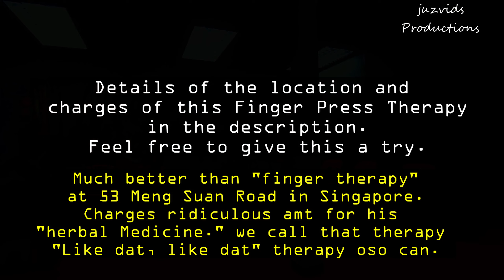Finger Press therapy 16 Oct 2022 - Stroke Treatment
Thank you!! Finger Press therapy 16 Oct  2022 - Stroke Treatment

This was the second session for the stroke survivor.
 6 years and still having muscle tightness.
Tried many places who promised miracles but all are not effective and just siphoning money.

Some examples are JNI Spa at Pasar Borong Pandan. The TCM inflicted so much pain that i was not able to walk for  days without the help of strong painkillers.
DON'T GO THERE, UNLESS YOU WANT TO SUFFER PAIN!!

Then there is Botany Hasyifa. Run by an Ustaz Hassan.
He will start a$150RM massage, started by his assistants ad comes in at the end to do the final "repair". Actually the purpose is to push for his "supplements" Juice Hasyiffa which costs 150RM/bottle. Pushing customers to buy 4 bottles at times and finish it quickly.
And one of the patience have drunk more than 10bottles and no effect nor changes seen.
Please be careful of this organization.

𝓓𝓲𝓭 𝔂𝓸𝓾 𝓴𝓷𝓸𝔀 𝓽𝓱𝓪𝓽 𝔂𝓸𝓾 𝓬𝓪𝓷 𝓮𝓪𝓻𝓷 𝓶𝓸𝓷𝓮𝔂 𝓫𝔂 𝓼𝓾𝓻𝓯𝓲𝓷𝓰 𝓽𝓱𝓮 𝓲𝓷𝓽𝓮𝓻𝓷𝓮𝓽? 𝓗𝓸𝔀? 𝓢𝓾𝓻𝓯 𝓾𝓼𝓲𝓷𝓰 𝓑𝓻𝓪𝓿𝓮 𝓑𝓻𝓸𝔀𝓼𝓮𝓻 𝓪𝓷𝓭 𝓮𝓪𝓻𝓷 𝓬𝓻𝔂𝓹𝓽𝓸𝓬𝓾𝓻𝓻𝓮𝓷𝓬𝔂 𝓑𝓐𝓣 (𝓑𝓪𝓼𝓲𝓬 𝓐𝓽𝓽𝓮𝓷𝓽𝓲𝓸𝓷 𝓣𝓸𝓴𝓮𝓷).

𝓢𝓽𝓪𝓻𝓽 𝓮𝓪𝓻𝓷𝓲𝓷𝓰 𝓶𝓸𝓷𝓮𝔂 𝓫𝔂 𝓫𝓻𝓸𝔀𝓼𝓲𝓷𝓰 𝓾𝓼𝓲𝓷𝓰 𝓑𝓻𝓪𝓿𝓮 𝓑𝓻𝓸𝔀𝓼𝓮𝓻
𝗪𝗲 𝗮𝗿𝗲 𝘂𝘀𝗶𝗻𝗴 𝘁𝗵𝗲 𝗙𝗲𝗶𝘆𝘂 𝗣𝗼𝗰𝗸𝗲𝘁 𝗼𝗿 𝗙𝗶𝗺𝗶 𝗣𝗮𝗹𝗺
  𝘁𝗼 𝗿𝗲𝗰𝗼𝗿𝗱 𝗼𝘂𝗿 𝘃𝗶𝗱𝗲𝗼𝘀  𝐨𝐧 𝐭𝐡𝐞 𝐠𝐫𝐨𝐮𝐧𝐝 . 𝟰𝗞 𝟲𝟬𝗳𝗽𝘀 𝗮𝗻𝗱 𝘀𝘁𝗮𝗯𝗹𝗲 𝗰𝗹𝗲𝗮𝗿 𝗳𝗼𝗼𝘁𝗮𝗴𝗲𝘀 𝗹𝗶𝗸𝗲 𝗮 𝗽𝗿𝗼!!
 𝑨𝒆𝒓𝒊𝒂𝒍 𝑽𝒊𝒅𝒆𝒐𝒔 𝒖𝒔𝒊𝒏𝒈 𝑫𝑱𝑰 𝑴𝑰𝑵𝑰 2 𝑫𝑹𝑶𝑵𝑬.